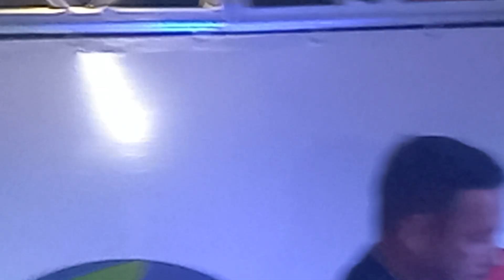FALA DO SECRETÁRIO DE GOVERNO DURANTE O EVENTO ALUSIVO AOS 100 DIAS DA GESTÃO DE MAGDALA FURTADO